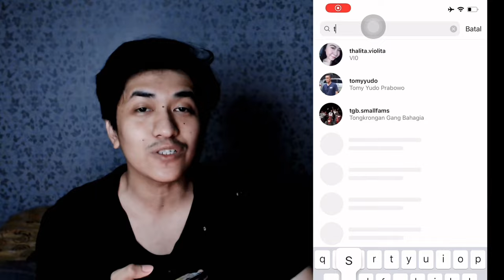REVIEW THORAM DC! TOP BLOCKER RIGHTNOW! VS HYUGA SANTANA SDF AND PIERRE. CAPTAIN TSUBASA DREAM TEAM